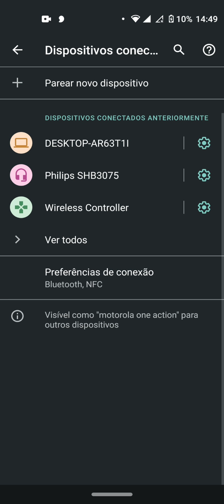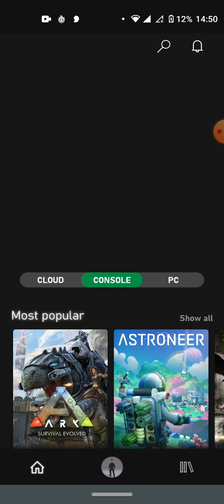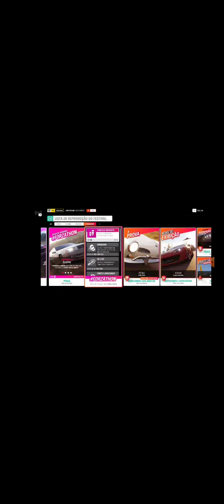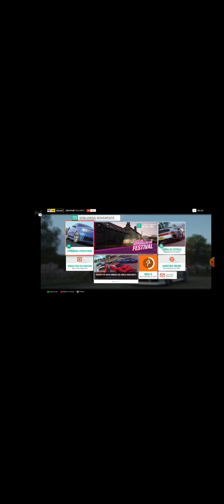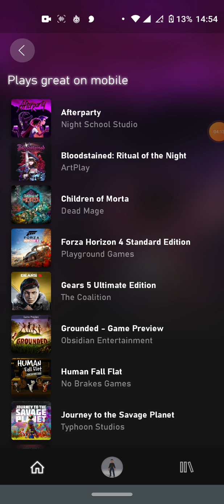Tutorial - Como Jogar pelo Xcloud no Brasil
Tutorial de como jogar no Xcloud no Brasil.

Lembrando que precisa de um controle que se conecta via bluetooth com o seu celular para a maioria dos games.

É obrigatório ser assinante do Xbox Game Pass Ultimate.

Celular que utilizo no vídeo: Motorola One Action